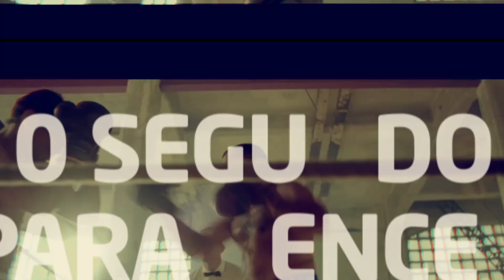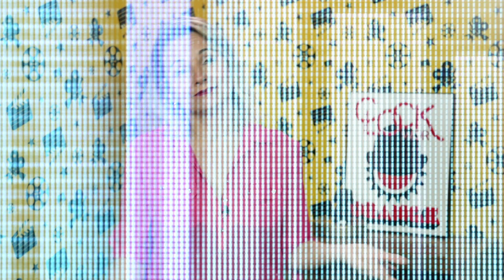Bastidores "O Mistério do Relógio na Parede" | Preview | Renata Boldrini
Nesse programa falamos de “10 Segundos para Vencer”, filme que traz Daniel de Oliveira na pele do pugilista Éder Jofre. Também trazemos os bastidores da fantasia “O Mistério do Relógio na Parede”, com Cate Blanchett e Jack Black.